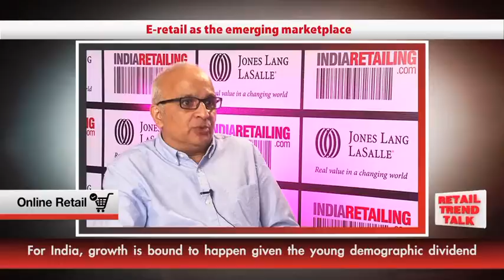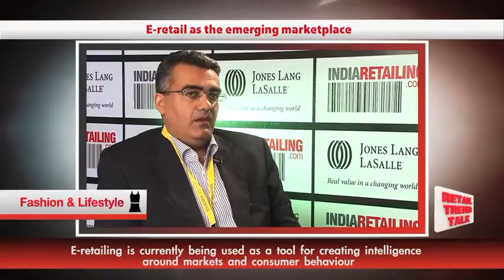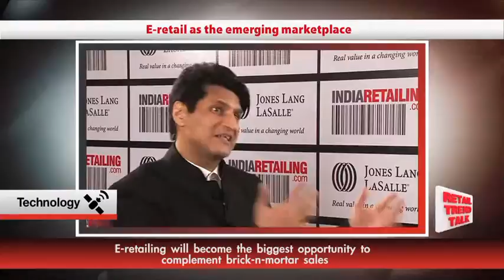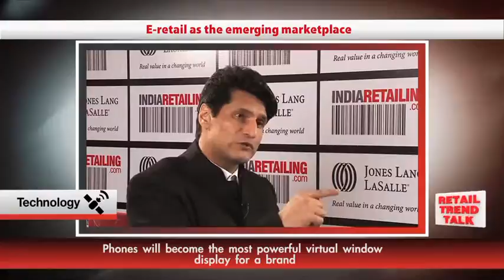E-retailing - the emerging market place - Part 1